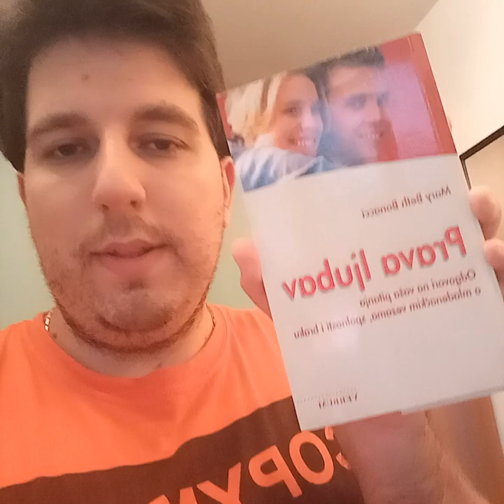WOLT FIRMA PRIJEVARA, AKO RADITE ZA WOLT ODMAH OTKAZ